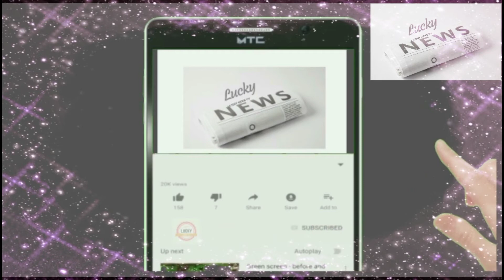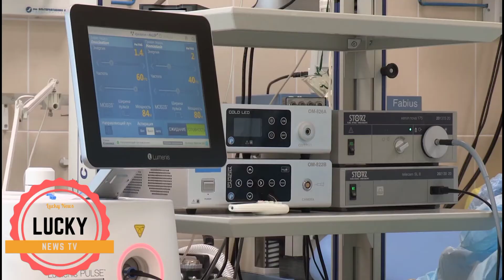Former Indian captain Kapil Dev has been shifted to hospital after suffering a heart attack